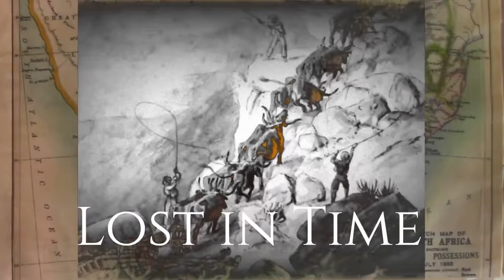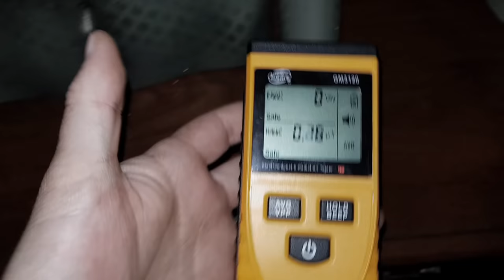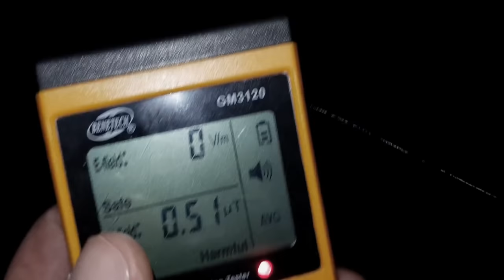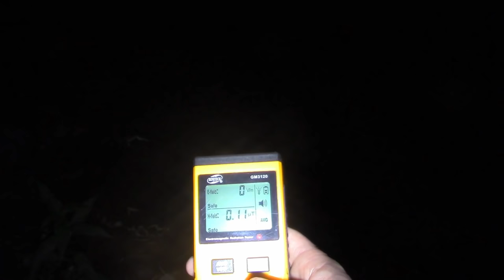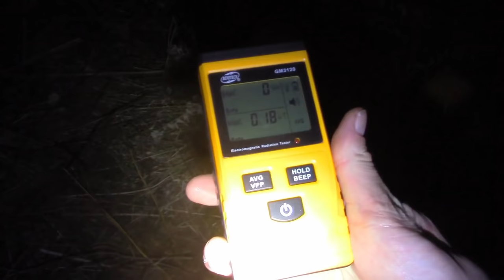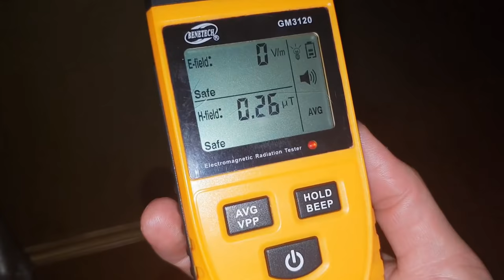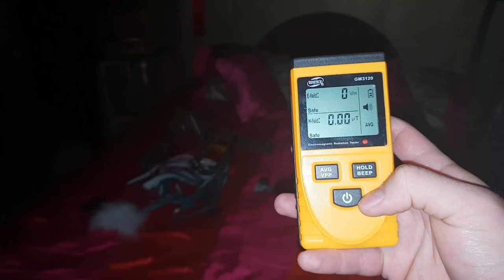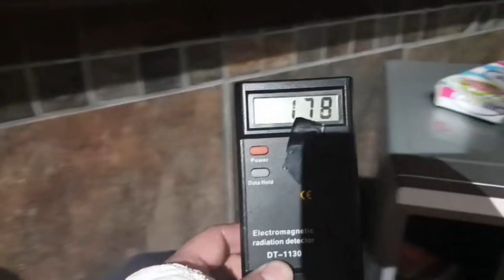The Moors Castle investigation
The Phoenix team investigates the daunting Moors Castle in Muldersdrift. Where rituals are performed at the river for water spirits by the locals and a intelligent entity has open communication with our investigators.